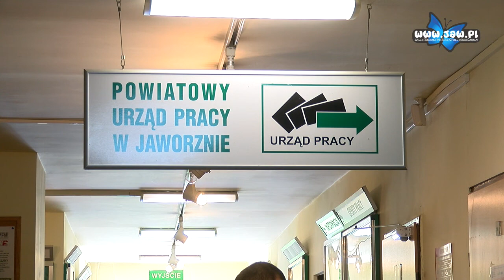Dzień Otwarty w Powiatowym Urzędzie Pracy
Powiatowy Urząd Pracy zorganizował Dzień Otwarty dla absolwentów Szkół Zasadniczych Zawodowych, Ponadgimnazjalnych i Ogólnokształcących. W trakcie Dnia Otwartego można było zapoznać się z ofertami PUP w zakresie aktywizacji zawodowej i wejścia na rynek pracy.

Czas, w którym odbywał się Dzień Otwarty nie jest przypadkowy. Wkrótce zakończy się rok szkolny i uczniowie z pewnością będą chcieli podjąć pracę, dorywczą bądź stałą.

W trakcie spotkań z młodzieżą doradcy zawodowi, klienta, specjaliści ds. aktywizacji przedstawiali wszystkie możliwe formy pomocy jakie Urząd oferuje młodym osobom. Młodzież mogła się również dowiedzieć czegoś więcej na temat praw i obowiązków osób bezrobotnych oraz możliwościach korzystania ze stażu czy dotacji na otwarcie własnej działalności.